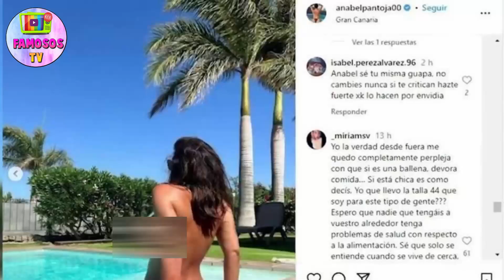ANABEL PANTOJA SE HARTA DE LAS CRITICAS POR SU CUERPO Y ESTALLA 💥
La colaboradora televisiva y sobrina de Isabel Pantoja, Anabel Pantoja, ha ironizado sobre los comentarios que recibe en redes sociales y en concreto los que le han dejado por unas imágenes en las que sale desnuda en una piscina.

✅LA INESPERADA REACCIÓN DE ARELYS al ENTERARSE DE LA RUPTURA DE YULEN Y ANABEL PANTOJA SUPERVIVIENTES